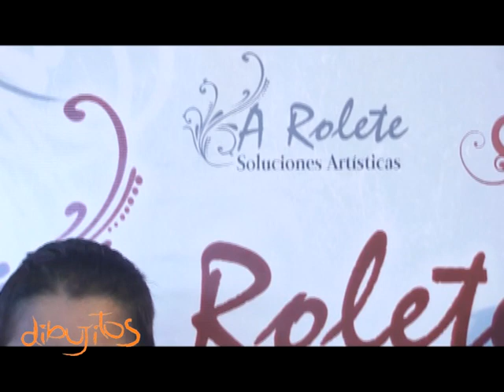Back Dibujitos - Primavera Verano